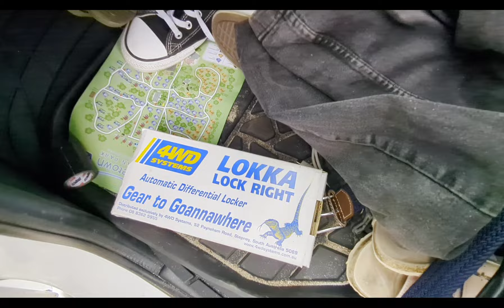Mahindra 2 year overview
Just my thoughts on my 2023 S11 Pikup based on my experience over the past couple of years.